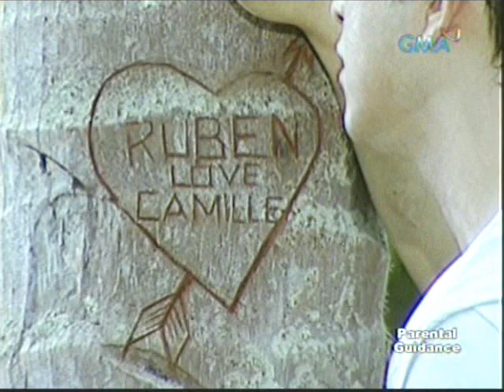ASY Epi 25(1)